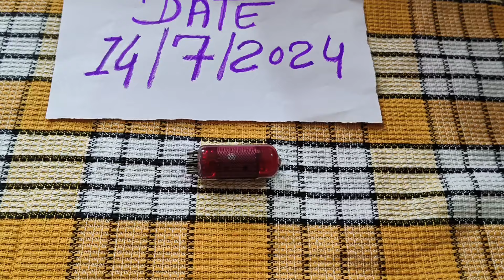red Mercury original old TV radio Philips 9685410802 ओल्ड पुराना रेडियो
red Mercury original old radio Philips old radio red mercury,red mercury in old radio
red mercury in radio
red mercury price
old tv red mercury
red mercury old tv radio philips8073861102
red mercury
philips vintage red mercury radio
price of red valve red mercury in old radio